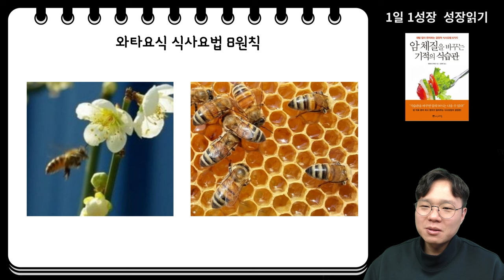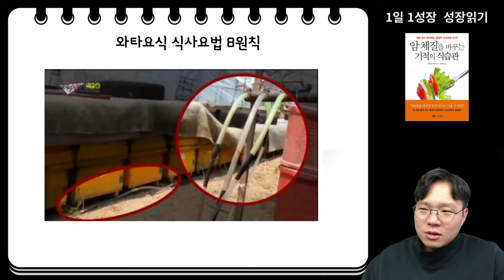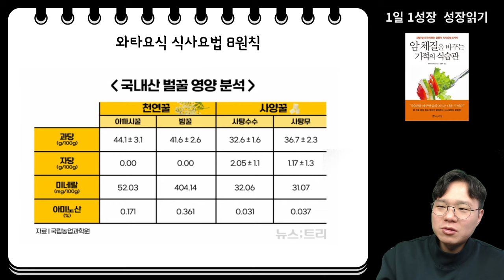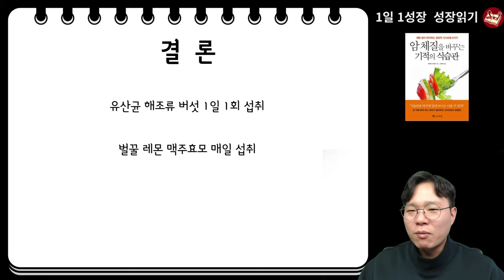암 억제하고 암세포 때려잡는 최고의 식품들! 좋은 꿀! 단, 이런 꿀은 제발 드시지 마세요! I 와타요 다카호 I 암치료 I 암 체질을 바꾸는 기적의 식습관